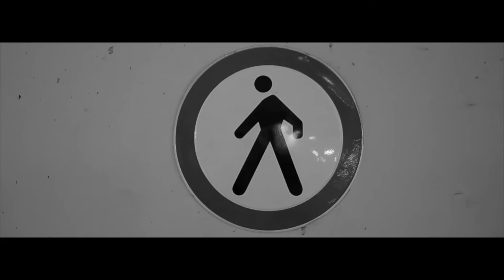Nikon D7000|Tarion Steadycam Test Video|Berlin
Ambient shortfilm
Recorded with a Nikon D7000
and Steadycam